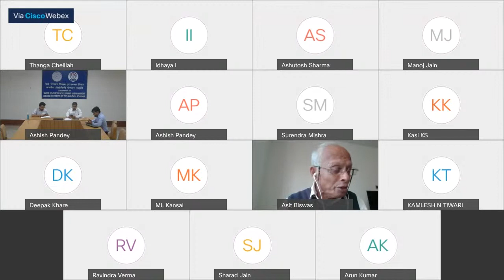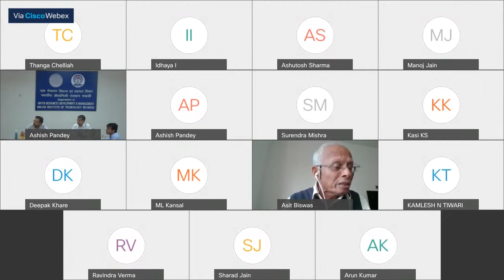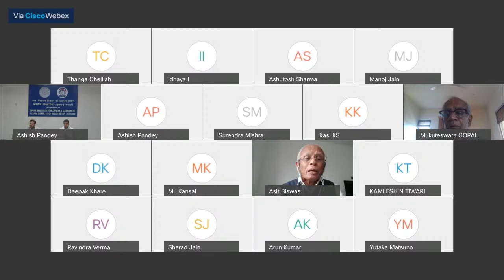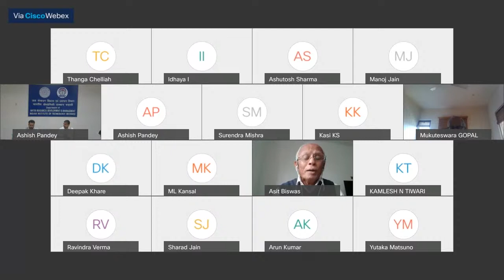3 rd A N Khosla Endowment Lecture by Prof. Asit K. Biswas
September 29th, 2021 at 03.00 PM (IST)